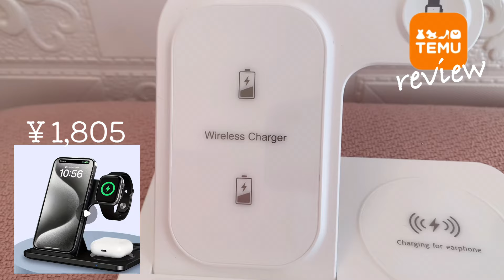今話題の通販サイトTEMUの水着ってどう？ 大野真依 まいちゅーぶ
上のリンクからクリックまたはアプリの検索バーで dkq5937 を検索すれば、
みてね。

多機能大容量ショルダーバッグ1,787円

フラワーパターンのぬいぐるみバッグ1,211円

セーター &amp; ニット ソリッド スカート 2,079円

ミニ繊細なハート型のスタッドピアス80円

ソリッドカラーのワンピース水着、カットアウトストラップハイカット水着1,899円

蝶ネクタイショルダー非対称ワンピース水着1,468円

ハウンドストゥースプリントレトロクラシックハイストレッチ2ピース水着2,246円

ハトメ刺繍 無地 白 2点セット ビキニレディース水着1,486円

ポルカドットプリントトライアングルタイサイド2ピースセットビキニ1,205円

かわいいチェリープリントホルター 2 点セットビキニ1,178円

IPhone 複数デバイス用ワイヤレス充電ステーション1,805円

オールメタル製折りたたみ式リフティング携帯電話ホルダー374円

1pc 星のプロジェクターライト383円

【大野真依に対するお仕事依頼はこちら】

【大野真依】